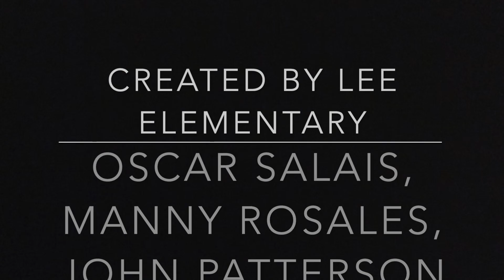Schome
EPISD Film Festival Mystery Entry from Lee Elementary